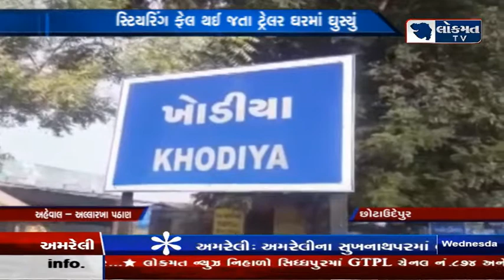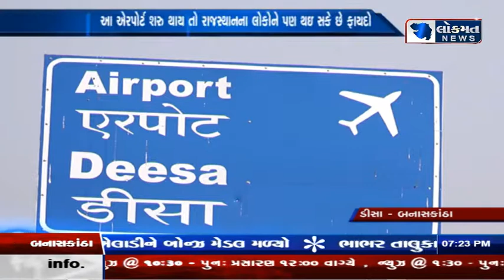LOKMATGUJARAT 15/11/17 NEWS@07:00 PM